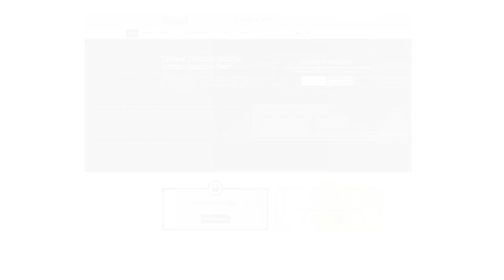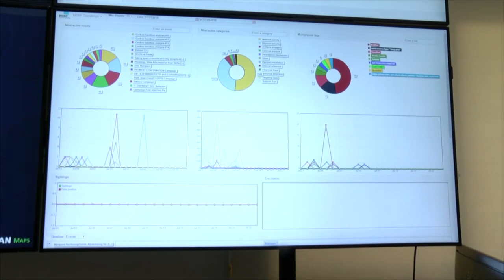Cyprus: Responding to and managing cyber-threats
Cyprus, with the assistance of ITU, has launched its National Computer Security Incidence Response Team (CSIRT-CY) to strengthen the country’s capacity to identify, respond to and manage cyber-threats.